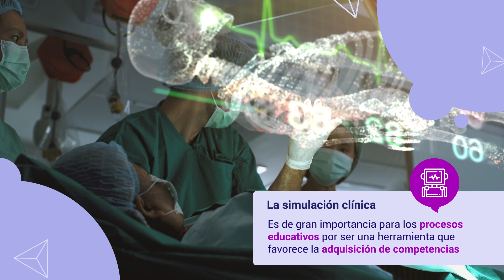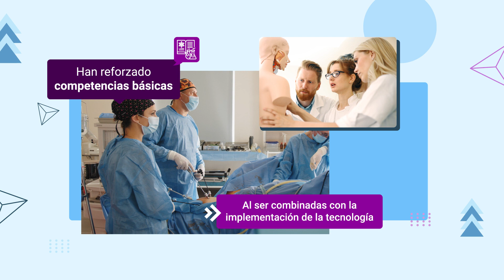Importancia de la simulación clínica en el proceso de formación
Este video hace parte de la Complementaria Simulación Clínica. Para ver todo el programa de formación te invitamos a estar atento a las fechas de inscripción